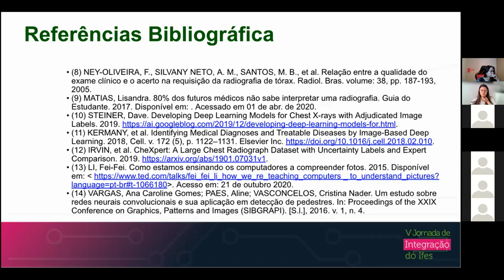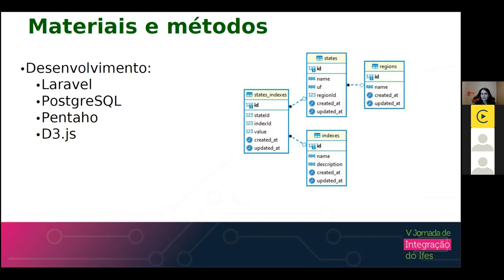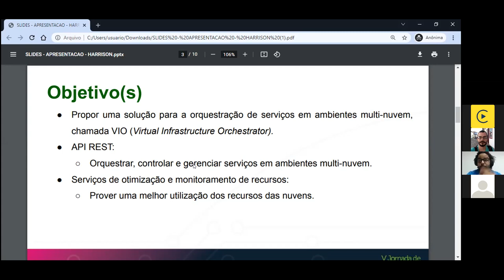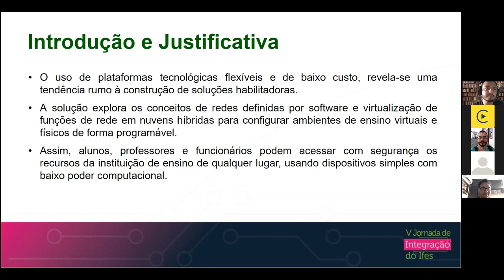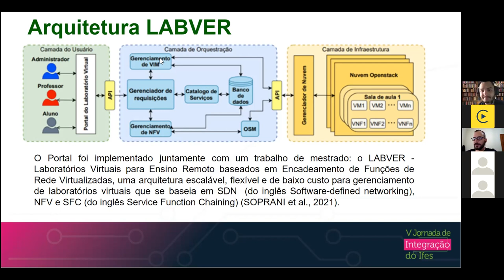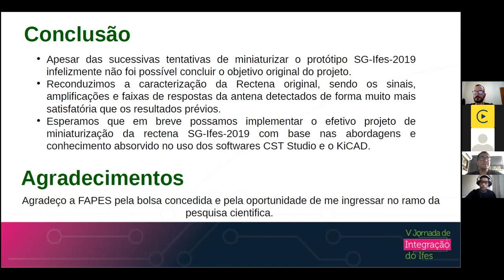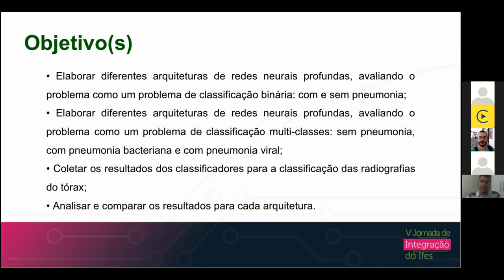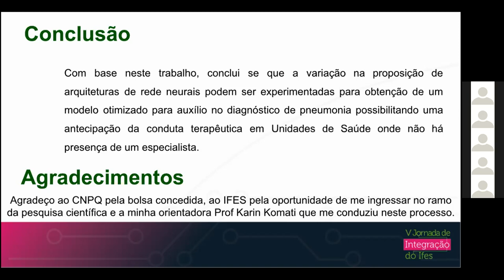Sessões de Apresentação de Trabalhos - PPRG 2 Exatas e da Terra. Dia 2 - Manhã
Gerenciamento de resíduos químicos laboratoriais do Ifes Campus Vitória. - ORIENTADOR(A): Claudia Juliana Souza Constancio - ALUNO(A): Mayara Albano Dondoni - Campus/Escola: Vitória

Quantificação de fenóis totais em nanoformulações a partir de extratos vegetais. - ORIENTADOR(A): Hildegardo Seibert França - ALUNO(A): Cynthya Silva Santana - Campus/Escola: Vila_Velha

Síntese e caracterização de compósitos hidro-esponja de polinanilina e nanocelulose para aplicação no combate à corrosão. - ORIENTADOR(A): JADIELSON LUCAS DA SILVA ANTONIO - ALUNO(A): Larissa de Rudio Milli - Campus/Escola: Aracruz

Estudo da extração contínua de tomilho e suas aplicações. - ORIENTADOR(A): MARIANA FRIZERA BORGHI MOTA - ALUNO(A): Paulo Filipe Silva Siqueira - Campus/Escola: Itapina